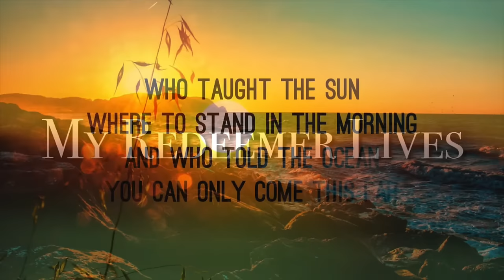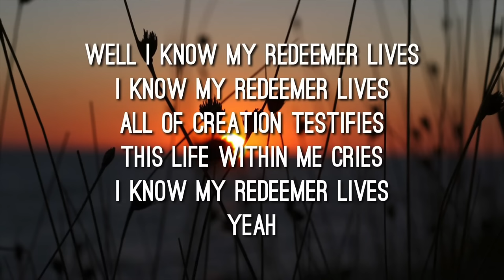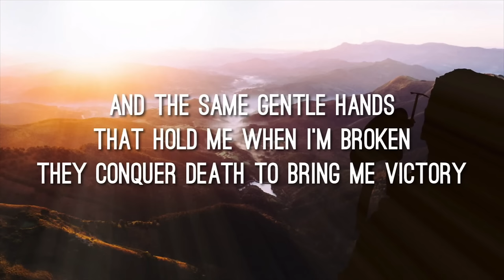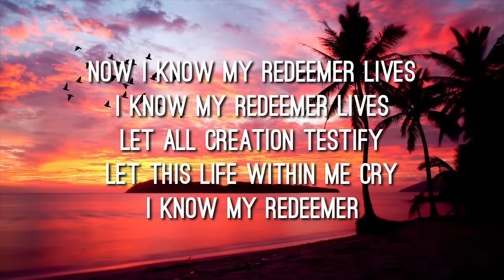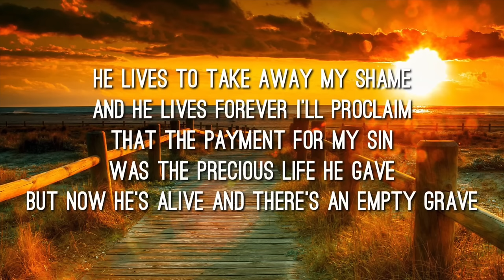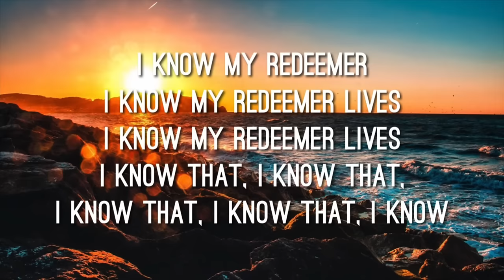My Redeemer Lives - Nicole C. Mullen (Lyrics Video)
LYRICS:
Who taught the sun
Where to stand in the morning
And who told the ocean
You can only come this far

And who showed the moon
Where to hide till evening
Whose words alone can
Catch a falling star

Well I know my Redeemer lives
I know my Redeemer lives
All of creation testifies
This life within me cries
Yeah

The very same God
That spins things in orbit
Runs to the weary
The worn and the weak
And the same gentle hands
That hold me when I'm broken
They conquer death to bring me victory

Now I know my Redeemer lives
Let all creation testify
Let this life within me cry
I know my Redeemer

He lives to take away my shame
And He lives forever I'll proclaim
That the payment for my sin
Was the precious life He gave
But now He's alive and there's an empty grave

And I know my Redeemer, He lives

I know that, I know that, I know that, I know that, I know
(Because He lives I can face tomorrow)
He lives, I know, I know, I know.
He lives
(I spoke with Him this morning.)

He lives.
(The tomb is empty)
He lives.
(I've got to tell everybody)

Images are from Canva.